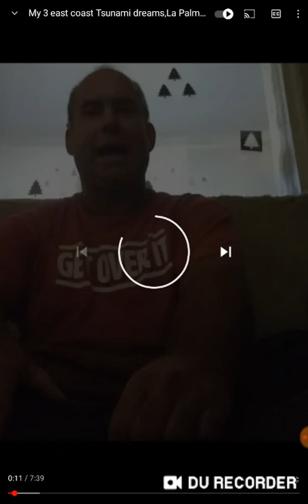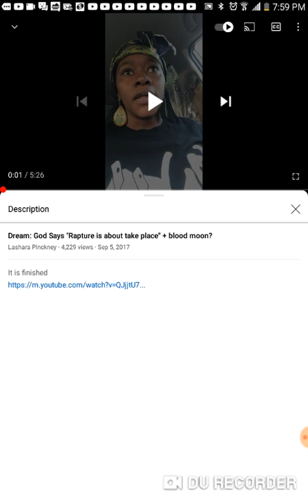JUST INCREDIBLE! LA PALMA STILL GOING IS THE RAPTURE GONNA HAPPEN SOON?